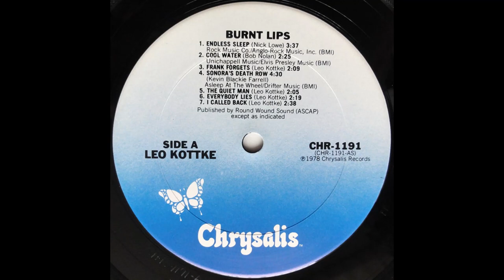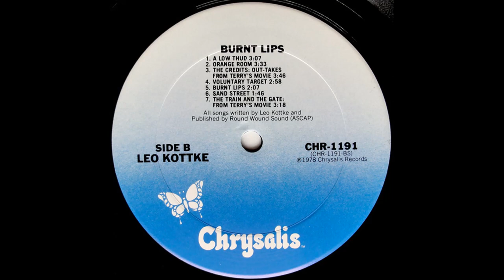Leo Kottke - Burnt Lips (1978) Part 3 (Full Album)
8. Leo Kottke - A Low Thud (0:00)
9. Leo Kottke - Orange Room (3:08)
10. Leo Kottke - The Credits: Out-Takes From Terry's Movie (6:41)

Burnt Lips is an album by American guitarist Leo Kottke, released in 1978. It peaked at #143 on the Billboard Pop Albums charts.

Burnt Lips includes two selections from the soundtrack of Terrence Malick's film Days of Heaven. Only one is heard in the movie; an abbreviation of "The Train and the Gate." The album was recorded by Kottke in his home using Sound 80 Studio's mobile recording unit.

Although Kottke did not release an album in 1977, he produced and played on The Wylie Butler by Cal Hand (Takoma TAK C-1056), a Minneapolis pedal steel and dobro player who had played on numerous Capitol releases for Leo.

Personnel:
Leo Kottke—acoustic guitar, vocals

Production notes:
Produced by Leo Kottke
Recorded with Sound 80’s remote
Engineered by Jeff Roberts, Tom Mudge and Scott Rivard
Photo and Design—John Van Hamersveld